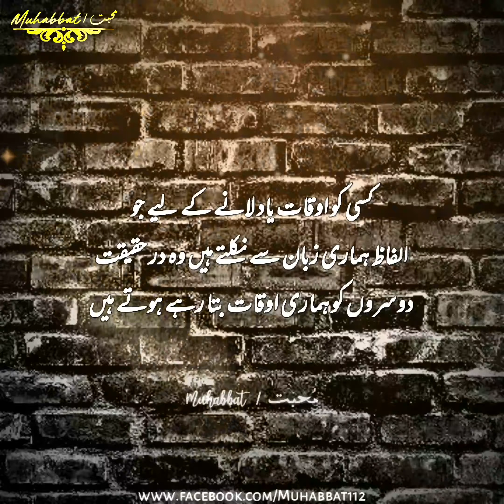September 12, 2020